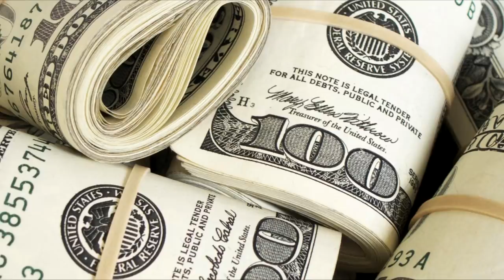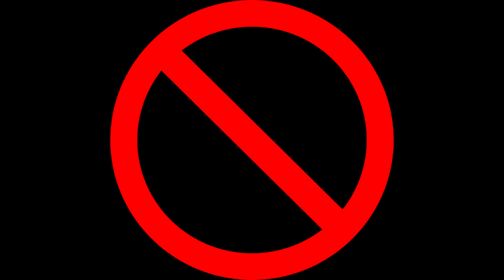SARRI - OPAKUJE CHYBU Z NEAPOLA ?